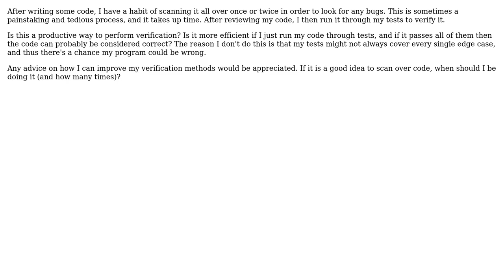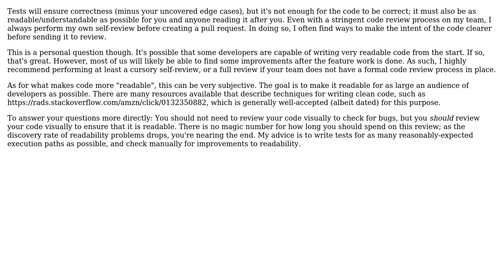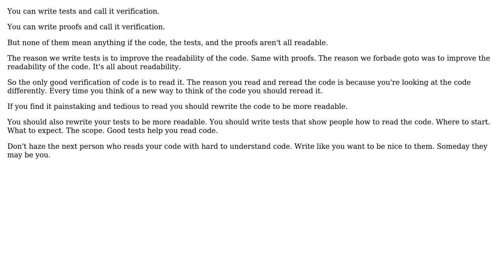Software Engineering: Does reading over code I've written make sense to verify it? (2 Solutions!!)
Software Engineering: Does reading over code I've written make sense to verify it?

With thanks & praise to God, and with thanks to the many people who have made this project possible! | Content (except music & images) licensed under CC BY-SA | Music | Images & others | With thanks to user Kyle McVay user Inertial Ignorance user candied_orange and the Stack Exchange Network Trademarks are property of their respective owners. You are responsible for your own actions.